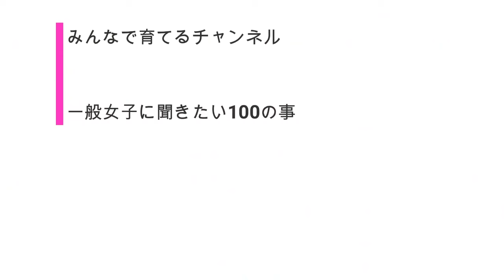女子部屋【あやののお部屋＃032】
↓↓あやののお部屋に遊びに行く(※再生リスト一気見)
※概要欄を見よう！